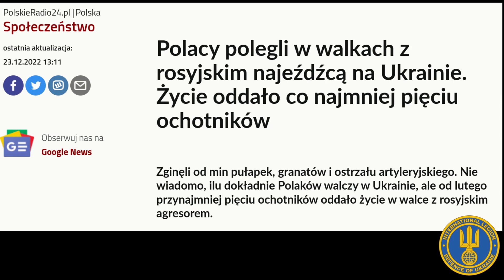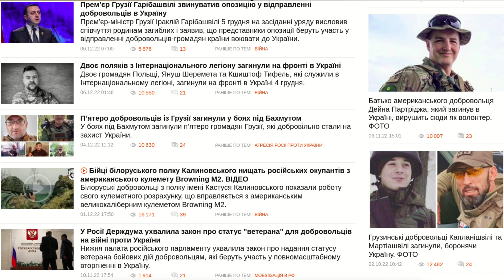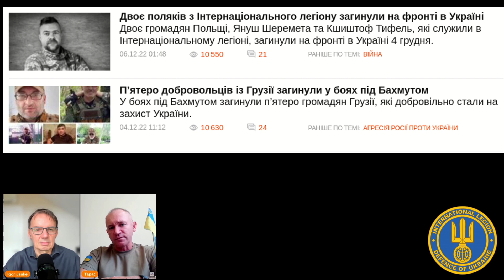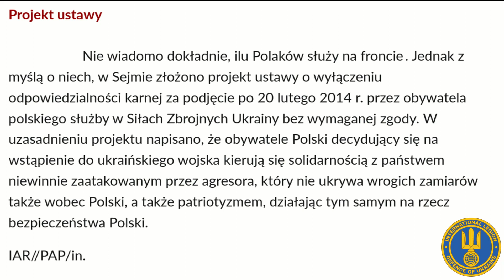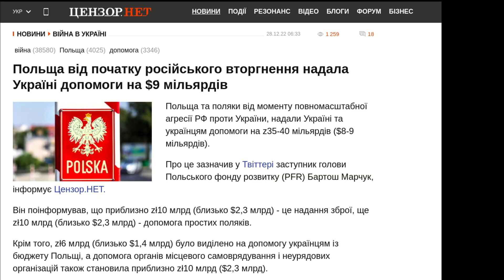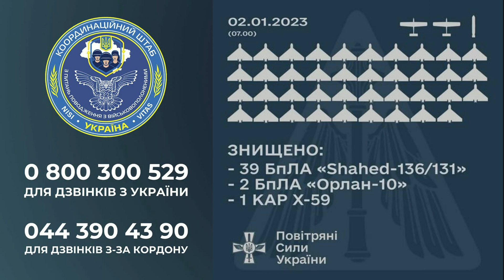Wojna na Ukrainie - Polacy polegli w walkach z rosyjskim najeźdźcą w 2022 roku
Międzynarodowy Legion Ukrainy 19:  Wieczna chwała polskim bohaterom, takim jak Tomasz Walentek, Janusz Szeremeta, Daniel Sztyber, Krzysztof Tyfel, którzy polegli w walce nie tylko w tym kraju o wolność naszą i waszą. Także tych wszystkich, których nazwisk dziś nie znamy z przyczyn, o których mówi Taras, komandos z Ukrainy, wspominając zabitych przez Rosjan kolegów: "Patrzą z nieba i dają nam siłę"
W warstwie akustycznej: wywiad z Tarasem
Credit za wywiad: Igor Janke i Taras
oraz IAR//PAP/in.

Ponadto:
20:00 Straty rosyjskie na 316 dzień wojny 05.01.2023 r.